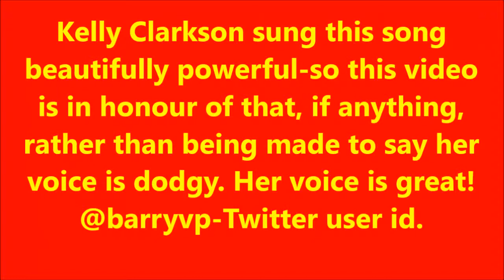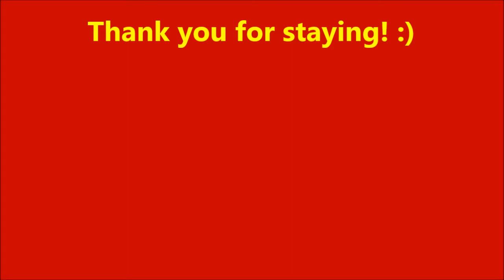Kelly Clarkson singing "My country tis of thee-sped up.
Using Windows movie maker I sped the whole clip up by a little.